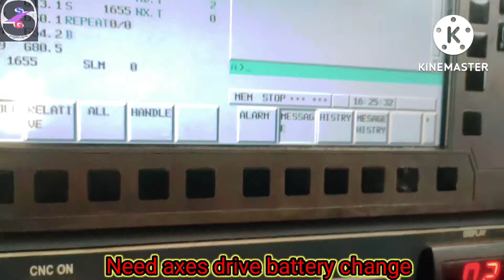APC ALARM !!! DS0300 (X) APC ALARM: NEED REF RETURN !!! DS0306 (Y)APC ALARM: BATTERY VOLTAGE 0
x axis reference alarm y axis reference alarm z axis  REFERENCE alarm cnc apc alarm video with battery change x,y,z APC axes reference alarm solutions apc alarm ll drive battery voltage low